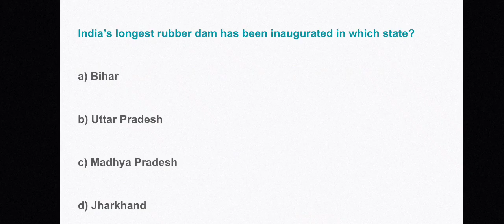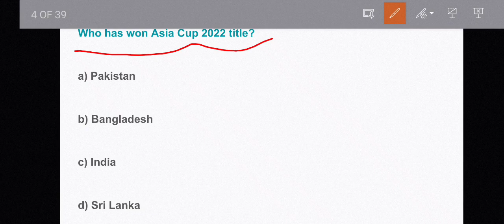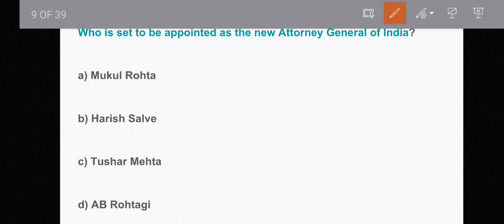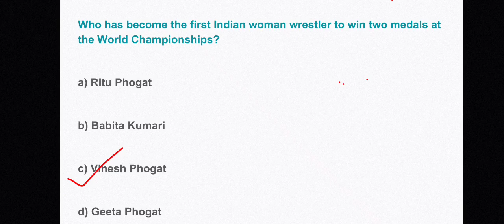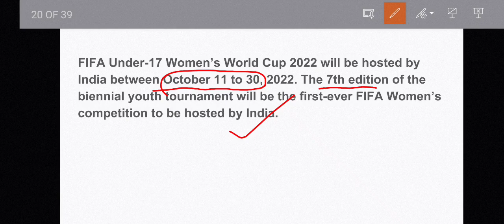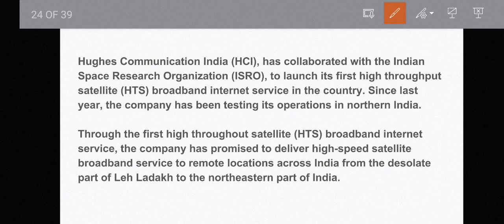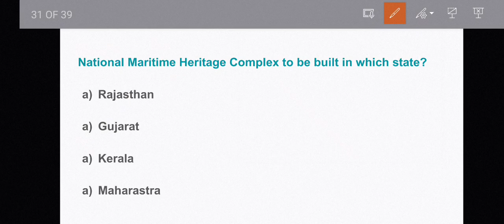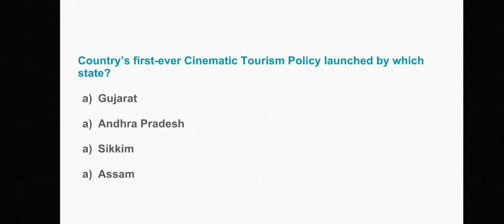Important Current Affairs for APSC, DHS, APDCL, Assam Police, SSC | গুৰুত্বপূৰ্ণ কাৰেণ্ট আফেয়াৰ্চ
ASPIRE aims to provide free online sessions and study materials for upcoming all competitive examinations under Assam Government.

Please join our telegram channel for all the updates and study materials that we are going to provide.